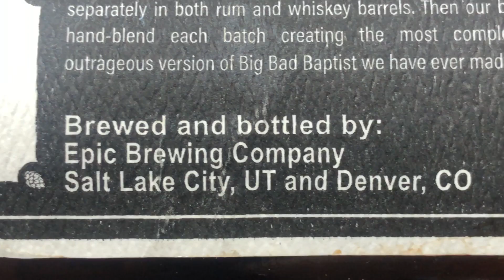[KIBEX 2019 영상] 4번 숙성시킨 미국 수제맥주 '쿼드러플 배럴(QUADRUPLE BARREL)'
ATL는 3월 21일(목)부터 23일(토)까지 서울 양재동 aT센터 제2전시장에서 열리는 'KOREA INTERNATIONAL BEER EXPO(KIBEX 2019)'에서 4번숙성시킨 미국 수제맥주 '쿼드러플 배럴(QUADRUPLE BARREL)'을 선보였다.

이 제품은 기본적인 흑맥주에 도수를 높이는 숙성작업을 거친 후에, 럼주나 위스키를 만드는 오구통에 2차 숙성을 시킨 후, 3차는 커피를 4차는 아몬드를 넣어 구수한 맛을 더했다. 알코올도수는 11.4도이다.

한편, 이번 전시회에는 주류업계 종사자, 바/펍 운영자, 레스토랑/외식업계 종사자, 외식업종 창업자, 수입/수출업자, 주류 제조업 종사자, 도/소매업, 유통업체 종사자, 관련 기기/설비 제조업 종사자, 기관/협단체, 기자, 일반소비자 등이 참석한다. 'KIBEX 2019(KOREA INTERNATIONAL BEER EXPO)'와 'BAR&PUB SHOW 2019'는 동시 개최되며 시음회, 컨퍼런스, 세미나 등 다양한 부대행사도 함께 진행된다.